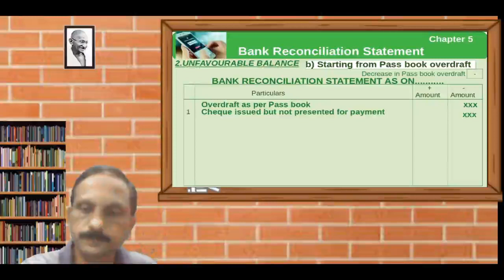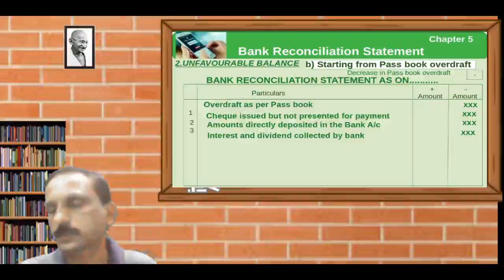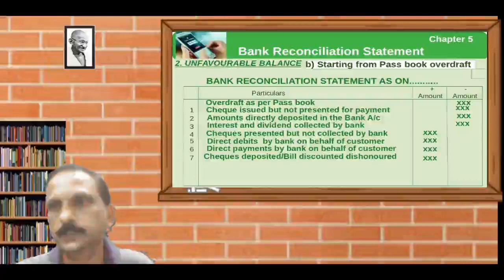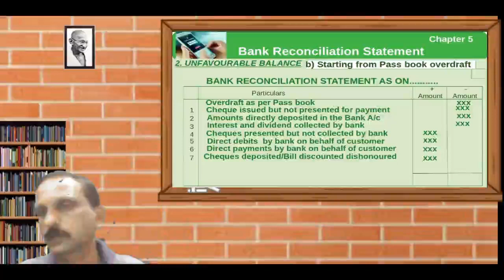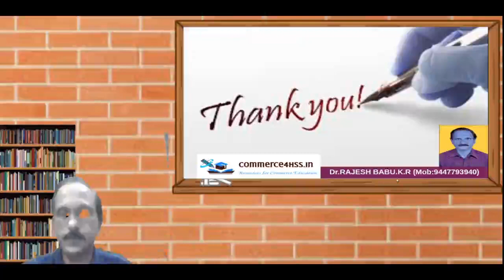XI Acc | Chapter -5 | Class - 08 - Prepare BRS | Pass Book Overdraft | Malayalam Tutorial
Class by Dr.Rajesh Babu.K.R